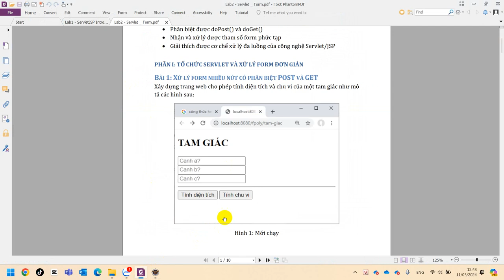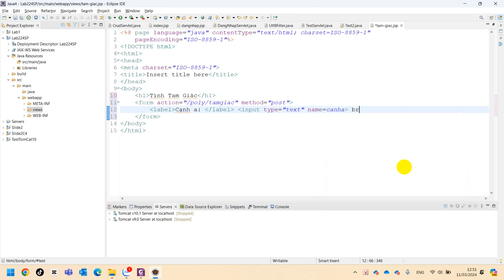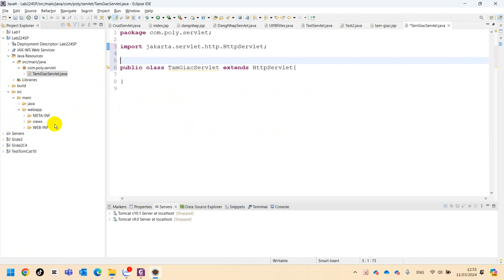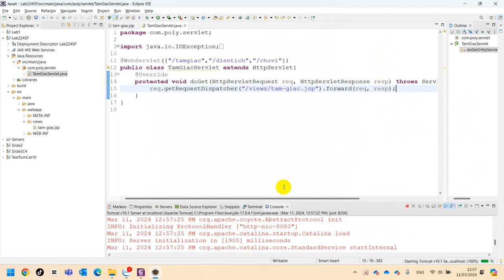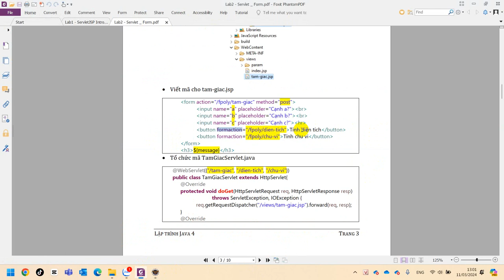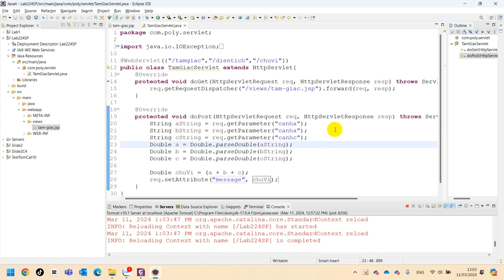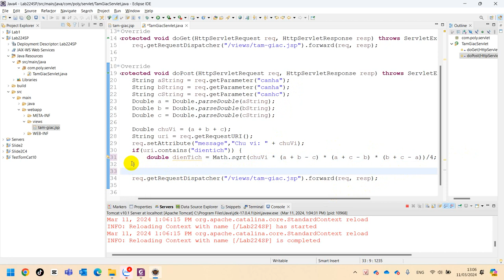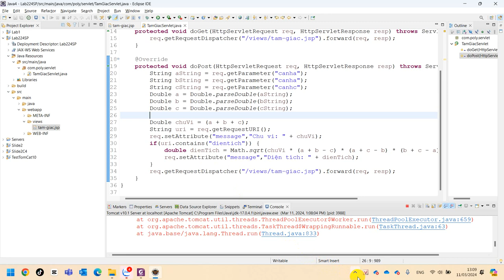010 SOF3011 Java4 Lab 2 Bài 1 Tính Chu Vi, Diện Tích Tam Giác